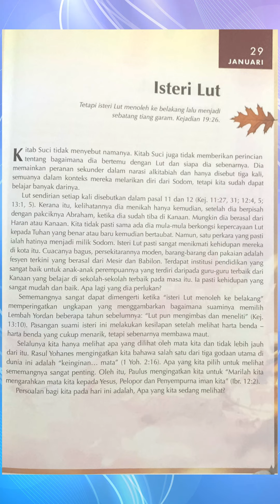Renungan hari ini | Isteri Lot | orang-orang seperti kita | 29.01.2023